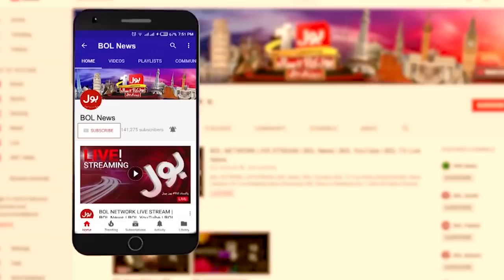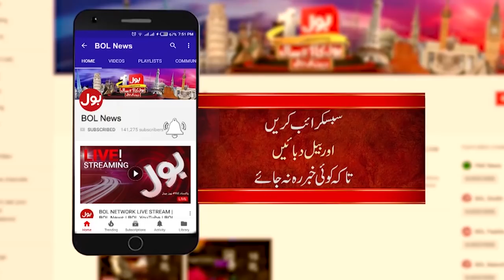Govt is All Set to Deport Nawaz Sharif | Aaj ki Taaza Khabar with Summaiya Rizwan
Govt is All Set to Deport Nawaz Sharif | Aaj ki Taaza Khabar
Nawaz Sharif in London
Yasmeen Rashid Latest Statement on Nawaz Sharif Health